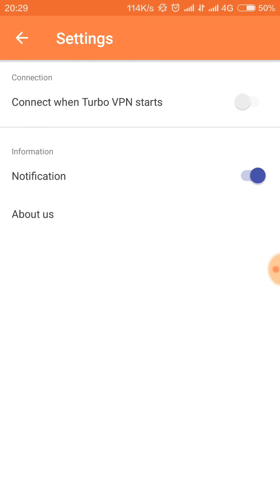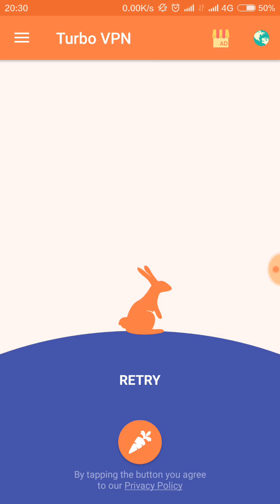VPN Application for Android - Turbo VPN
Turbo VPN